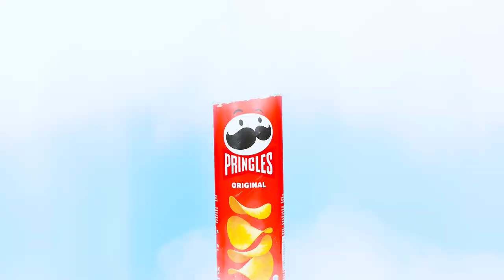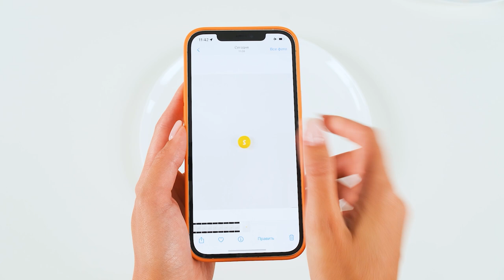Cuma Makan Makanan Merah Muda Selama 24 Jam | Lomba Makan Makanan Merah Muda Mukbang #1 oleh BaRaDa